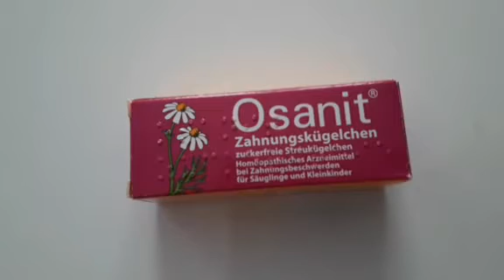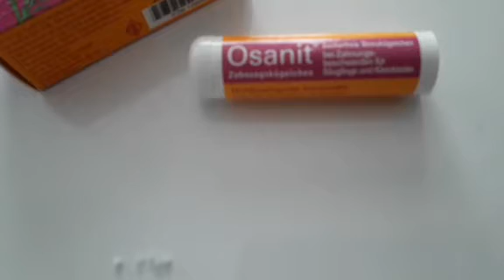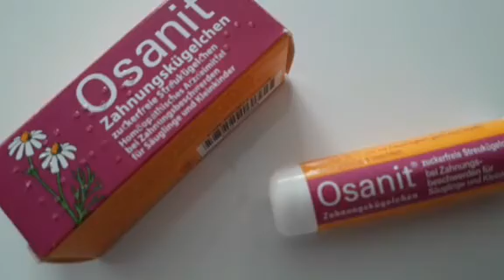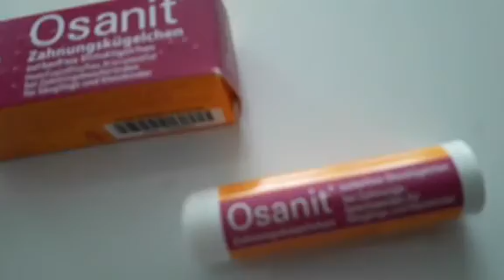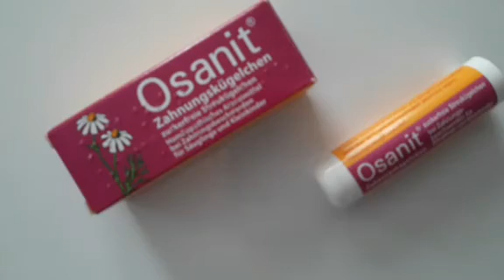OSANİT | BEBEK DİŞ JELİ | JELDEN KURTULMAK İÇİN ETKİLİ | BİTKİSEL 😀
Çocuklara bitkisel bir ürün dişler için çok etkili.Bundan çok memnun olursunuz şiddet ike tavsiye ederim çok önemli bir ürün ve faydalı.

Günde çok ağrısı yok ise 2 veya 3 top vere bilirsiniz.Ama ağrısı fazla olduğunu görür ve birden fazla diş çıkarıyorsa 6-8 top verin rahatladığını anında göreceksiniz.

osanit REKLAM